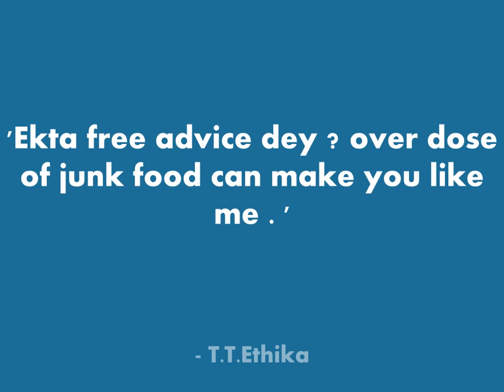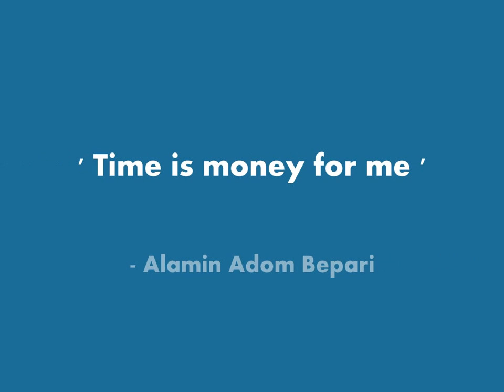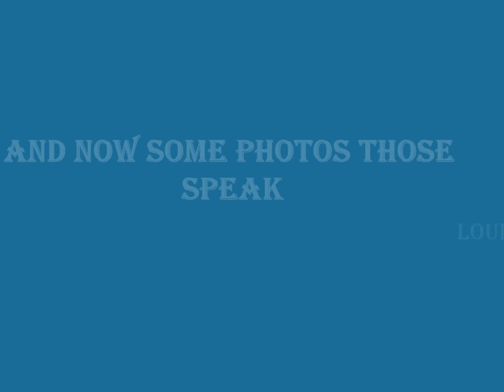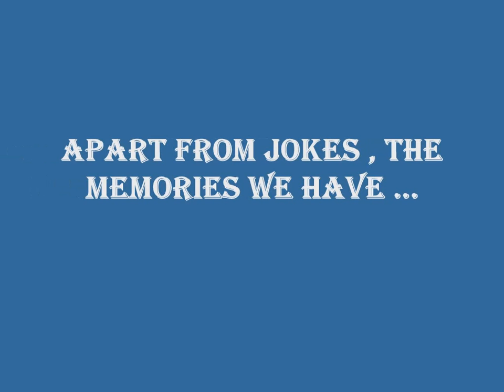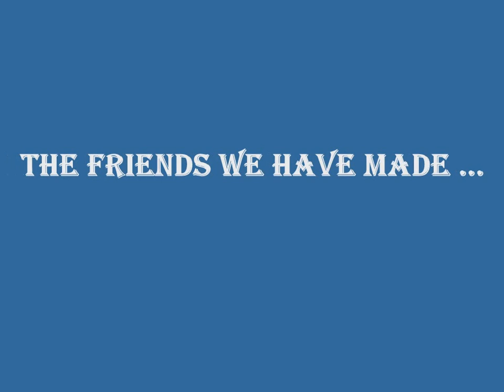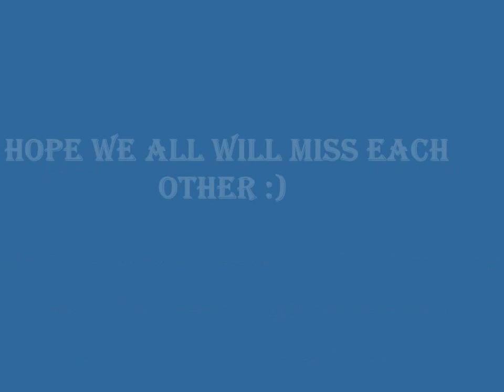english091sec14 bracU spring15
Thanks to our honorable CR Afra Tasnim for making such a lovely video slide :)